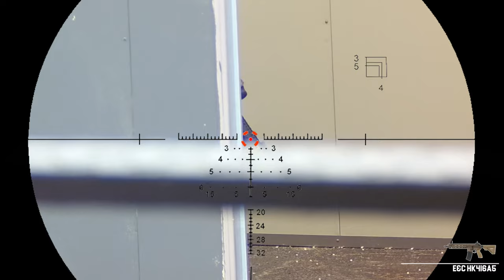고성능 HK416 전동건으로 게임 뛰기 (E&C HK416A5 DE / 전자트리거 + 하이토크 모터 튜닝)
- E&C HK416A5
- KJW KP13F

고프로 히어로 10 블랙
고프로 히어로 9 블랙
RUNCAM 스코프 캠
SJ8 프로
SJ9000 시리즈
아이나비 MC10

Molcom Airsoft (에어소프트 몰컴)